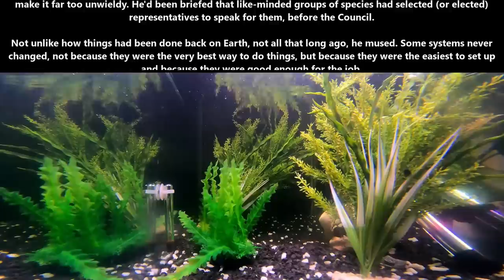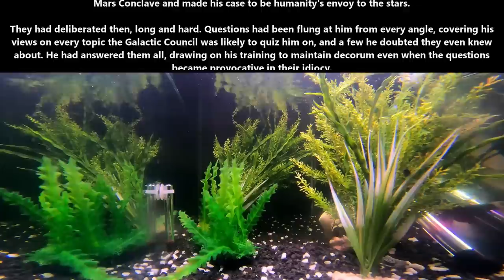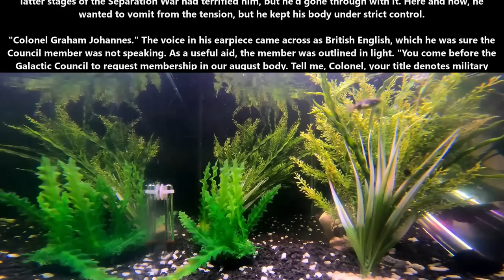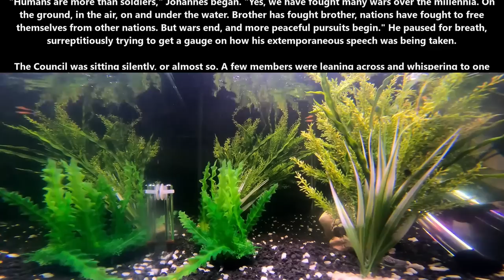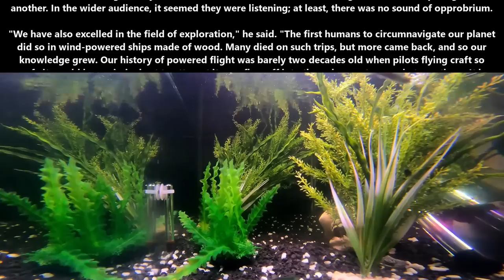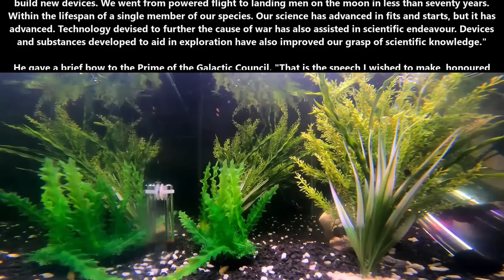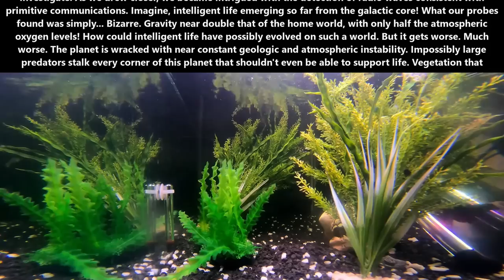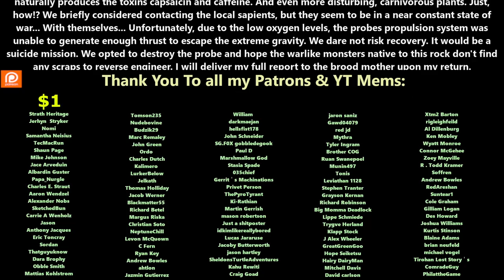One Shot SciFi 1747 - The Answer & Inhabited Uninhabitable | HFY | Humans Are Space Orcs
{TimeStamps}
00:00 Intro
00:06 The Answer
07:57 Inhabited Uninhabitable

Thank you to Tier 4 and 5 Patreons and Channel Members:
Thirg
thatguy101
FallenAngeI
James Kay
Ágoston Szabó
angry t1t5
MrBishop077
Zachary McGee
Caleb Carter
Bryan Hanley
tommygun1119
Robothaus
B-Robbo
Trevor Smith
Elim Tevir
Brian Means
DoomSnek
Ithilia
John Shafer
William Howard
LanScaper
john silva
Brenton Verlo
H-Town_F2
OakField
Casper Arnholtz
Cam Maxwell
Ryan Barkenhagen
It＇sDifficultToPronounce
Lord Azrekahl